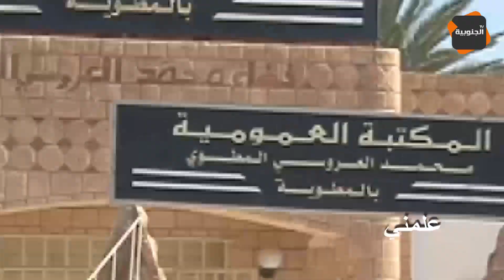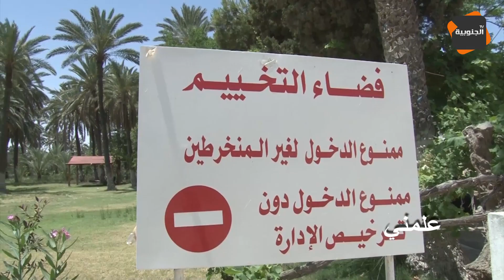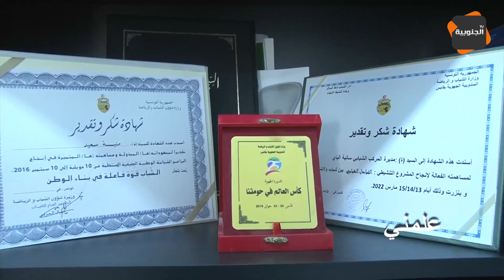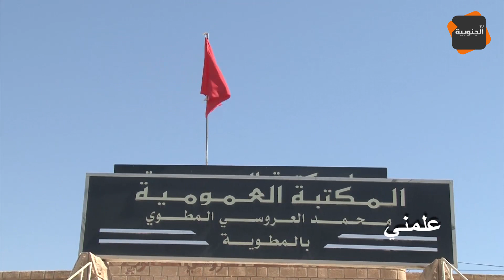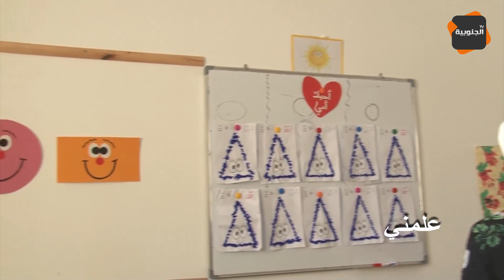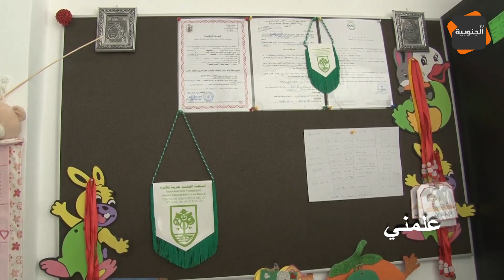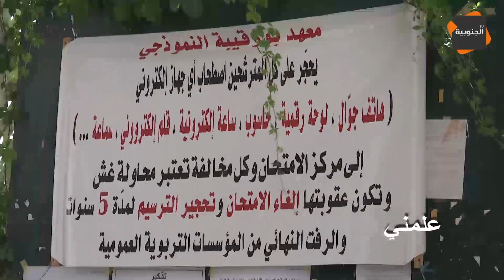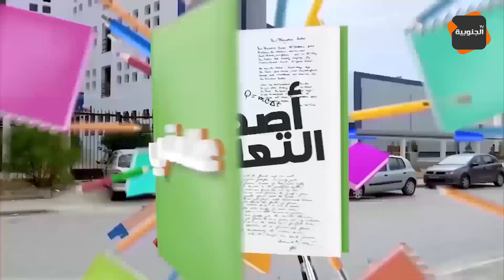برنامج علمني: كل مستجدات الشأن التربوي في تونس (الحلقة كاملة)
النقار يحكي للعجمي كيفاش باع كعبة الشباتي ب15 دينار

قناة الجنوبية